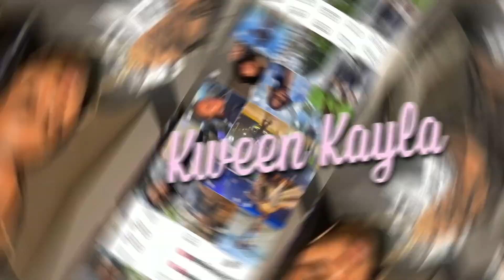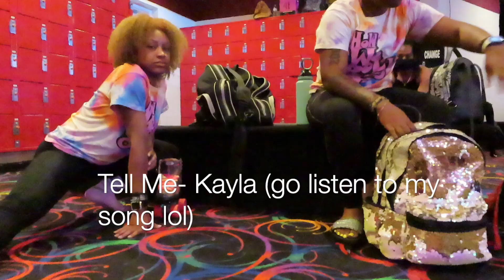SKATING IN DETROIT W/ MY BESTIE 🫶🏽!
WELCOME MY BABY!

Thank you so much for watching my vlog , in todays video my bestie and I went to a bbq enjoyed some good people and music and then later that night we to get our skate on at Great Skate in Detroit… If you haven’t already subscribed no worries just pause what your doing and hit that subscribe button to be apart of the fam 💕 Feel free to give video ideas ,share, subscribe and leave a comment💙💙!

SOCIAL MEDIAS:
twitter - @kweenkayy1 don't really b on there fr tho